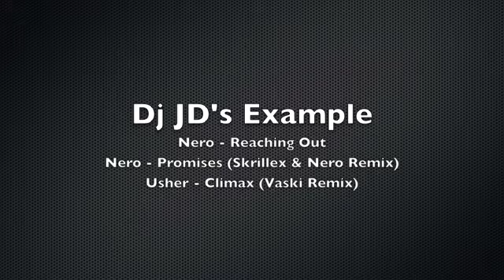277 - Dubstep Playlist (Nero, Skrillex, Party Squad)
Dj JD's Example:
Nero - Reaching Out
Nero - Promises (Skrillex & Nero Remix)
Usher - Climax (Vaski Remix)

Dj Jay Spring's Example:
Party Squad - Pull Up 2012
Skrillex & Damian Marley - Make It Bun Dem
Kanye & Big Sean - Mercy (Stratus Dubstep Remix)